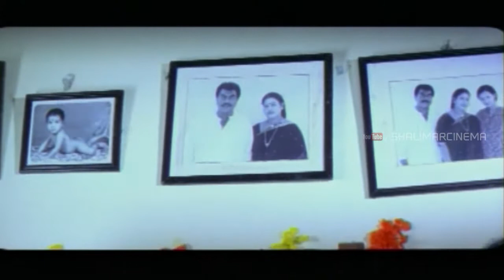Itlu Sravani Subramanyam || Bride's Father Worry About Dowry Was Not Visible || Ravi Teja, Tanu Roy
Watch Bride's Father Worry About Dowry Was Not Visible From Itlu Sravani Subramanyam Movie. Features Ravi Teja, Tanu Roy, Samrin, Ananth Babu, Annapoorna, Tanikella Bharani, Chinna, Jeeva, Raghu Kunche, L.B. Sriram, M.S. Narayana, Prasanna, Kalpana Rai, Dharmavarapu Subramanyam, Uttej, Gautham Raju, Directed by Puri Jagannadh, Produced by K. Venugopal Reddy, Music by Chakri.